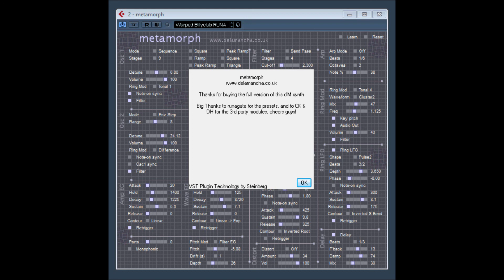Metamorph by Delamancha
Metamorph free by Delamancha video 2
waveform morphing synth for the experimental musicians out there.
waveform morphing synth with a bunch of envelopes, LFOs and onboard effects to guarantee movement on even the most vanilla note
official you tube channel.

freeware licence
This software is now FREEWARE
Freeware means that you do not need to pay to download
and use the software that is labelled as such.

You CANNOT however distribute, sell or upload these
plugins yourself, the copyright is still with de la Mancha.

de la Mancha makes freeware VST audio plugins for Windows based hosts ,